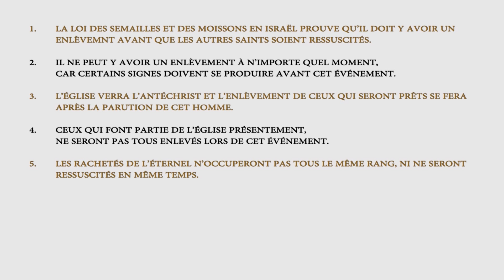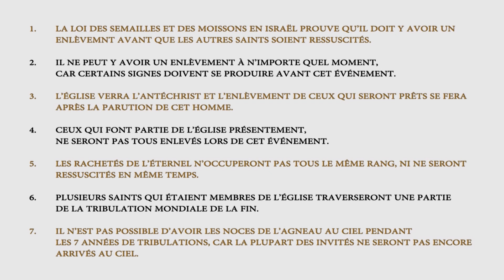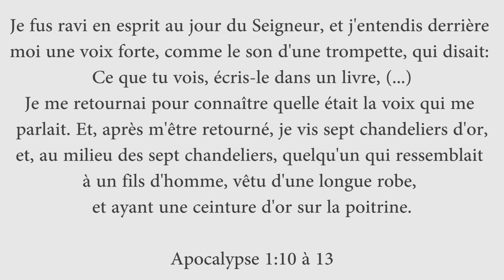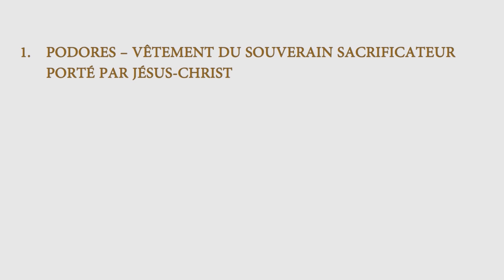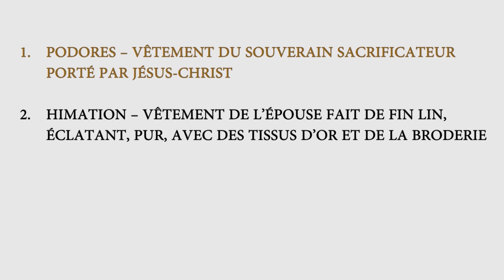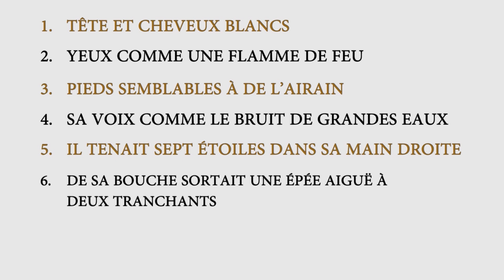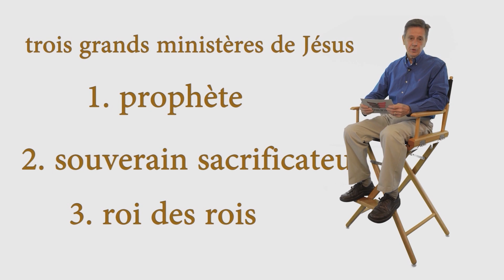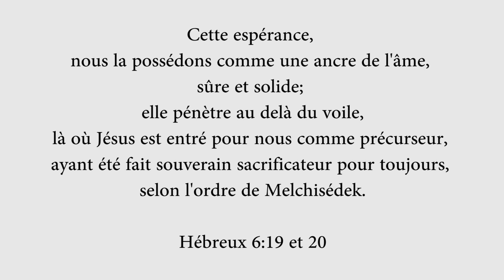E03 Apocalypse, Ravi en esprit !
Il y a plus de 2000 ans maintenant, l’apôtre Jean fut exilé sur l’île de Patmos, située dans la mer Égée, à cause du témoignage du Seigneur Jésus. Il reçut alors la plus grande révélation relativement aux événements de la fin et à l’établissement du royaume de Dieu sur la terre. À notre époque, tous les signes donnés dans la Parole de Dieu afin de nous prévenir de la proximité du retour du Seigneur sont omniprésents. Tout ce qui reste à accomplir c’est la confirmation de cette alliance mentionnée dans Daniel 9, 27. Toutefois, cette confirmation sera précédée d’un événement majeur qui va bouleverser le Moyen-Orient et le reste du monde, provoquant un dernier grand réveil et une coalition de dix nations, de laquelle émergera celui que la Bible appelle: L’ANTÉCHRIST ! Cette série d’enseignements bibliques vous permettra d’avoir une compréhension nouvelle du livre de l’Apocalypse et des prophéties concernant les derniers jours.